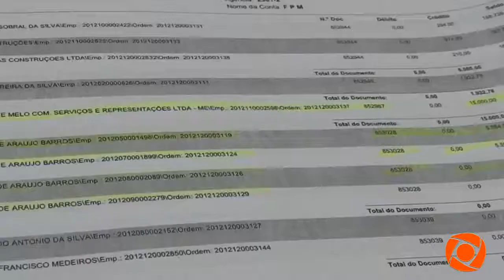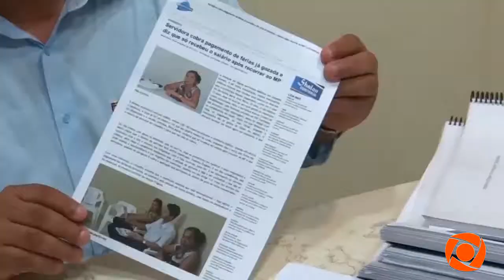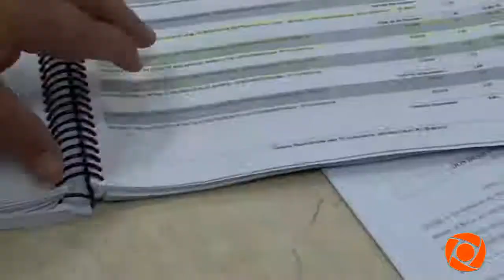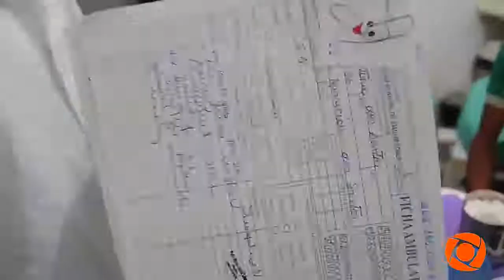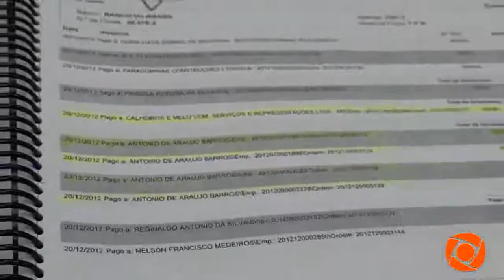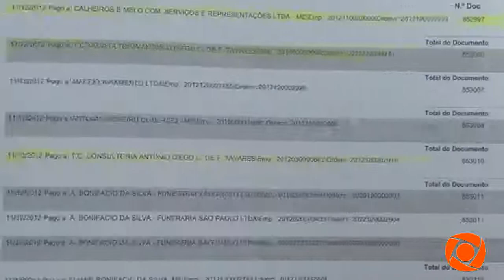Vice-Prefeita e Vereador denunciam prefeito de Joaquim Gomes por supostas irregularidades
Acesse e veja mais sobre o assunto!